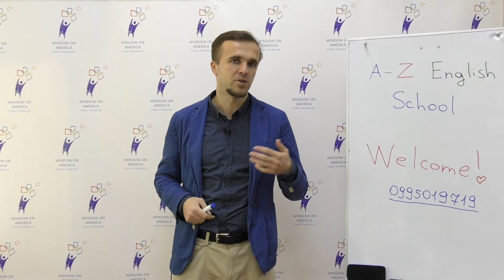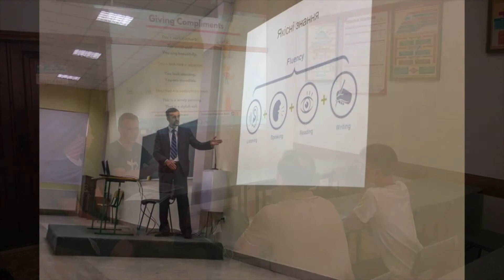Англійська мова, місто Івано-Франківськ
Ласкаво просимо в школу A-Z English! Моб 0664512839